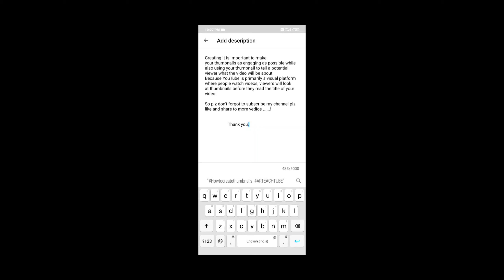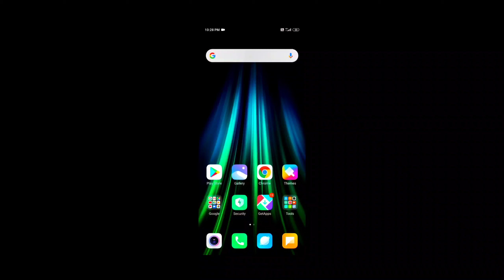how to add has tags for vedios in smart phone uploading //YouTube //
Watch till end to know more

Write the hash tags in the last section in the description with out giving space between the letters after completing the hash tag give one space and rewight hash tags keep hash first and give tage after space keep and give another tag

For example :-